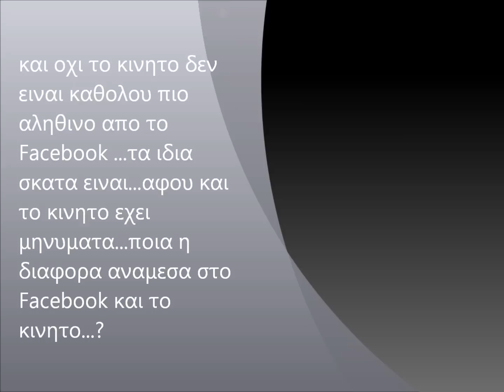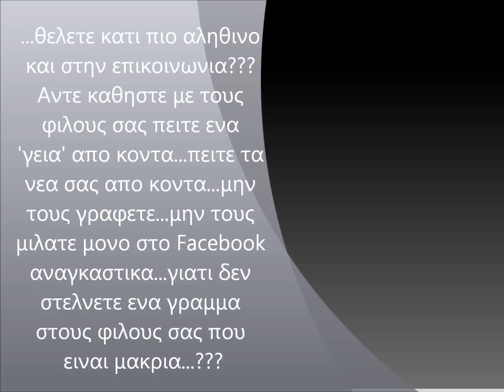Το Facebook Στις Μερες μας (Απαντηση)